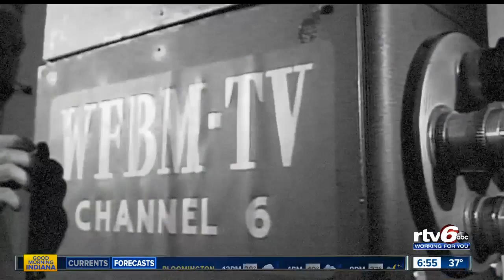1983: Preservation of heritage was a top priority for Tony George from an early age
Earlier this week, The Board of Directors of Hulman &amp; Company announced Penske Entertainment Corp. is the new owner of the Indianapolis Motor Speedway.  "We recently approached Roger Penske and Penske Corporation about this opportunity and began working to put an agreement in place," said Tony George, Chairman of Hulman &amp; Company.